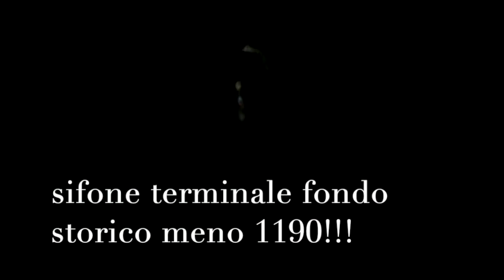I fondi 20 anni INGRIGNA!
Piccolo video sui "Fondi" di Wld  . 20 anni INGRIGNA video Alex Rinaldi , Andrea Maconi e Giuseppe Spitaleri ciao